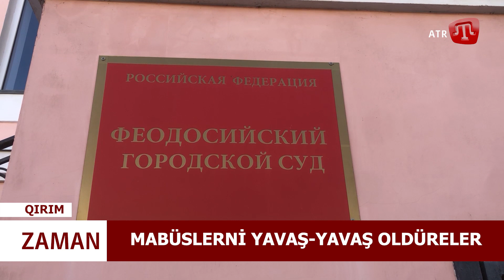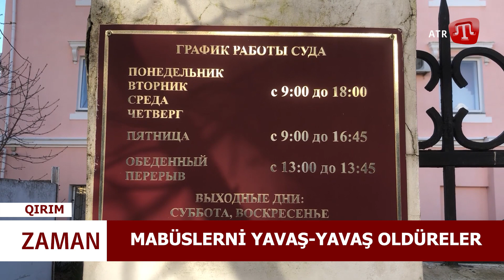ZAMAN: BAHMUTNI SONUNA QADAR TUTALAR; MABÜSLERNİ YAVAŞ-YAVAŞ OLDÜRELER